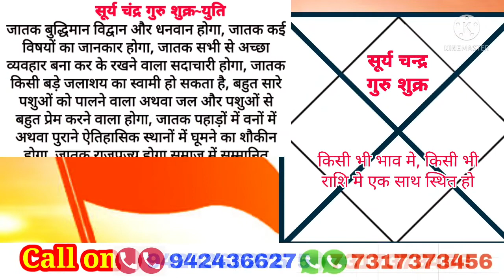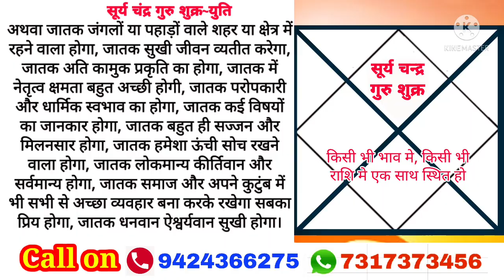चार ग्रहों का युतिफल || सूर्य चन्द्र गुरु शुक्र का युतिफल || surya chandra guru shukra ka yutifal